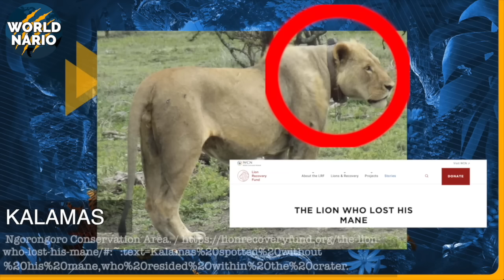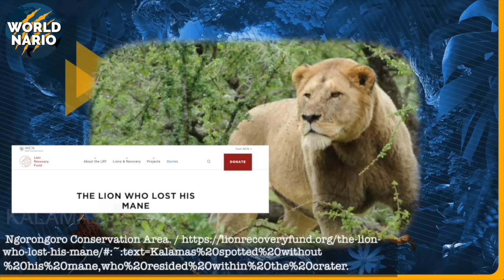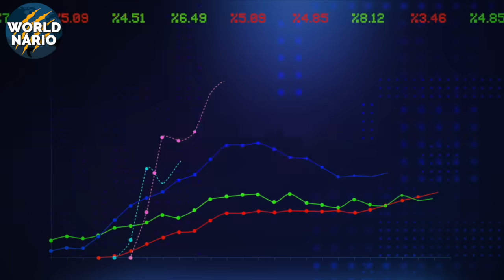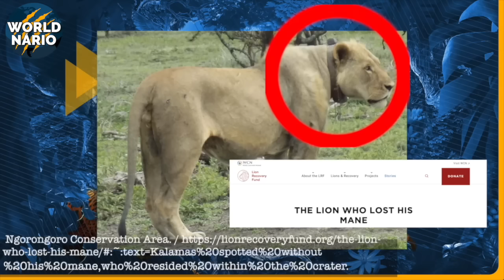Leão - ADEUS KALAMAS O LEÃO MUTANTE DE NGORONGORO 😢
Uma lenda se erguia entre as sombras… Um leão que desafiou as leis da natureza, um titã que enfrentou o impossível e permaneceu triunfante ate seu ultimo suspiro. Kalanas, o leão mutante de Ngorongoro trilhou um caminho de solidão, porém mesmo assim foi corado rei diversas vezes.

Por um golpe misterioso do destino, esse leão perdeu o símbolo máximo de seu poder, sua juba, o emblema de sua virilidade. Mas mesmo despojado de sua majestade, Kalamas não se rendeu. Pelo contrário, ele se preparava para a batalha mais feroz de sua vida.

Em meio a lutas implacáveis e desafios que teriam derrotado qualquer outro leão, Kalamas mostrou ao mundo que a verdadeira força não reside apenas na aparência, mas na coragem inabalável de um coração do verdadeiro rei da selva.

O destino de Kalamas era somente um: se tornar o titã de Ngorongoro.

Esta é a história de um leão que desafiou todas as expectativas, e cujo legado viverá para sempre na cratera de Ngorongoro.

Kalamas... Um nome que surgiu entre sussurros dos guias e estudiosos de Ngorongoro. Descoberto, já adulto em 2014, ele não era um leão comum. Seu porte descomunal e a juba espessa que descia até sua barriga o destacavam como um verdadeiro gigante, um colosso que parecia saído de lendas antigas. Mas o destino de Kalamas tomaria um rumo inesperado e inquietante.

Kalamas era um leão nômade, apesar de terem algumas teorias que ele teria tido um irmão e posteriormente um companheiro de coalizão, ambos perderam suas vidas, deixando o titã sozinho mais uma vez.

Como dissemos no primeiro video sobre esse colosso, onde detalhamos o inicio de sua trajetória, da mesma forma que Kalamas aparece em ngorongoro, ele sumiu. Ficando desaparecido por dois anos.

Os guias locais acreditavam que Kalamas tinha sido abatido por outras coalizões de leões, já que ele era um leão solitário. Porém Kalamas reapareceu, mas dessa vez sua aparência denunciava algo muito incomum. Sua juba espessa havia desaparecido, denunciando que algo incomum estava acontecendo.

Alguns diziam que Kalamas era um mutante, uma aberração da natureza. Como poderia um leão tão majestoso perder completamente sua juba, o símbolo de sua força e virilidade? Para a maioria dos especialistas, no entanto, a resposta era menos fantástica, mas não menos trágica. Kalamas havia sido vítima de um inimigo invisível: o estresse. Confrontos constantes, a pressão de ser um nômade em territórios disputados, e a solidão que o acompanhava resultaram em uma transformação dramática e alarmante.

Em um curto espaço de tempo, Kalamas perdeu toda a sua juba. Deixou de ser o titã de pelagem densa para se tornar um leão quase irreconhecível, sua aparência lembrando mais a de uma leoa robusta do que a de um rei da selva. Esta mudança não apenas surpreendeu os cientistas, mas também trouxe consigo um comportamento alarmante.

Kalamas, começou a canalizar sua angústia de uma maneira assustadora. Ele caçava desenfreadamente, abatendo zebras, gnus, e até búfalos com uma ferocidade que não era movida pela fome, mas por algo mais sombrio. Muitos dos animais que ele abatia eram deixados intocados, suas carcaças espalhadas pela savana, um testemunho silencioso de uma mente atormentada.

Esse leão carregava um sofrimento, que refletiu em sua aparência, e depois em seu comportamento.

Para os especialistas, o comportamento de Kalamas era um sinal claro de que algo estava terrivelmente errado. Leões não caçam por esporte; cada abate é calculado, movido pela necessidade de sobrevivência. Mas Kalamas parecia estar descontando seu estresse na caça, um ciclo vicioso que alimentava sua própria angústia. Sua transformação, tanto física quanto comportamental, levantava questões sobre o impacto do estresse em grandes predadores.

Kalamas, o leão que uma vez havia perdido tudo, parecia estar em um ciclo de autodestruição. Mas, de maneira surpreendente, esse comportamento começou a surtir um efeito inesperado. Aos poucos, algo mudou: um sinal de recuperação começou a surgir. Sua juba, que havia desaparecido por completo, começou a voltar. Não foi um retorno repentino, mas um processo gradual. A cada dia, novos tufos de pelo surgiam em seu pescoço e peito, como se seu corpo estivesse reagindo à violência com que ele caçava, à intensidade com que ele lutava para sobreviver.

Com o retorno de sua juba, Kalamas também pareceu recuperar algo mais. Ele redescobriu sua coragem, sua audácia. Como se a regeneração de sua juba tivesse reacendido uma chama dentro dele, Kalamas começou a se aventurar novamente nos territórios dos outros machos, à espreita, observando as fêmeas e esperando o momento certo para fazer sua jogada.